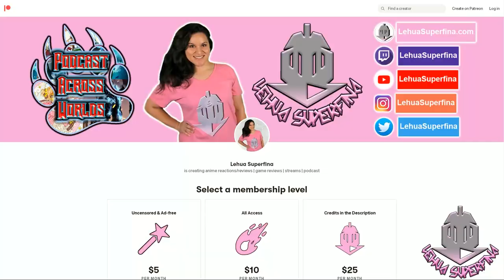THE GENIUS PRINCE’S GUIDE episode 7 | REACTION | Daaang Wein!!!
THE GENIUS PRINCE’S GUIDE TO RAISING A NATION OUT OF DEBT episode 7
Anime REACTION

THE GENIUS PRINCE’S GUIDE TO RAISING A NATION OUT OF DEBT episode 7: When Wein's second meeting with King Ordalasse ends with deadly consequences, the Natran delegation flees with the Cavarininans in hot pursuit. But Wein has a plan to turn hunter into hunted. Zenovia asks a favor that Wein is hard-pressed to refuse.

SYNOPSIS:
"It ain't easy being a genius...

TIMESTAMPS
Opening 00:00
Reaction 00:32
Review 23:07